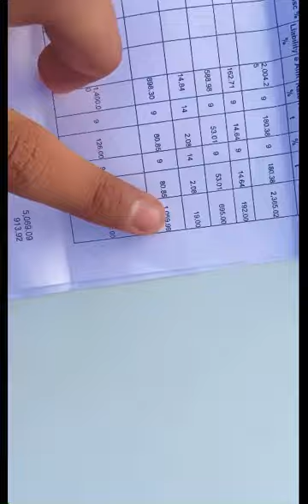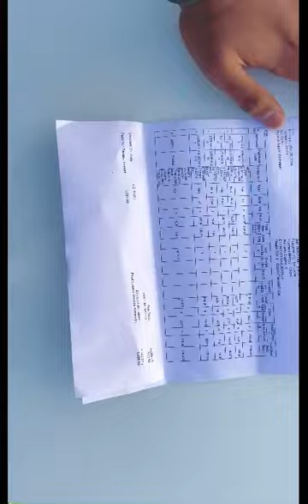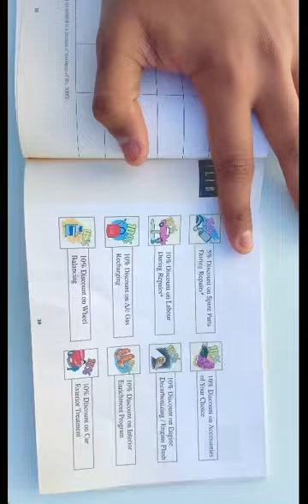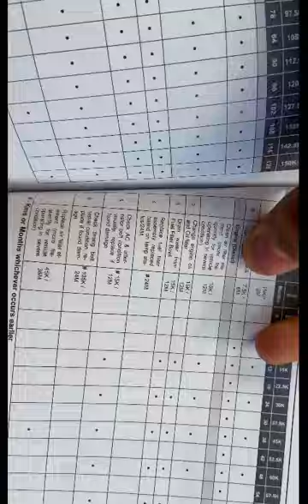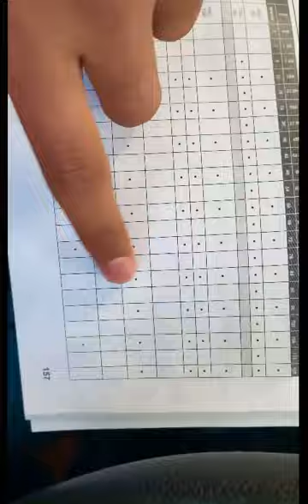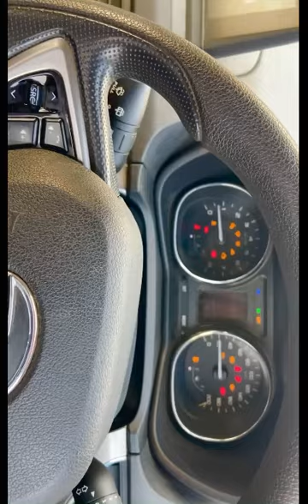(Fraud)Tata nexon service on45000km only In 5601RS nd please watch the video before buying tata cars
Tata nexon service on 45000km only In 5601Rs  all information plss watch video before buying TATA cars